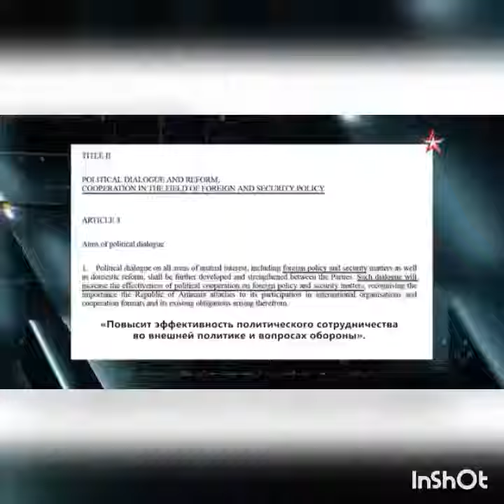ТЕЛЕКАНАЛ ЗВЕЗДА ОБВИНЯЕТ МНОГОСТРАДАЛЬНЫЙ АРМЯНСКИЙ НАРОД В ПОКЛОНЕНИЕ ФАШИСТКОМУ НАЦИСТУ